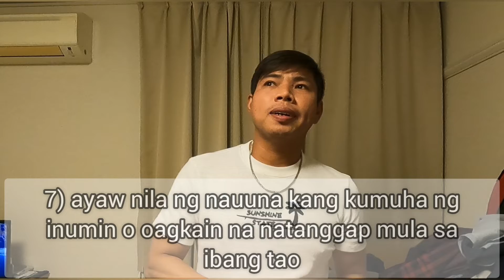TIPS PARA SA MGA TRAINEE|MGA AYAW NG JAPANESE SA ORAS NG TRABAHO | PART 2